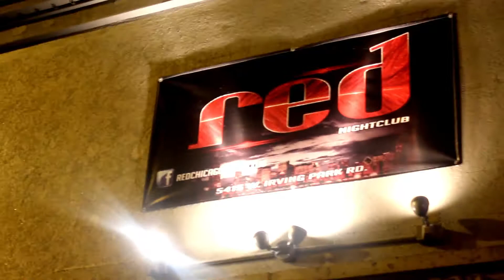UDC "Gang In Dis Bitch"